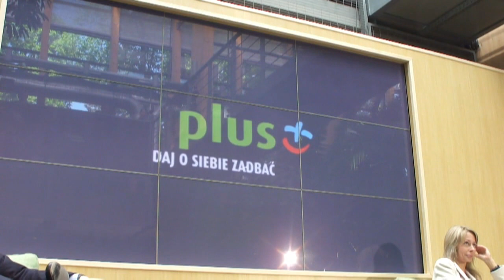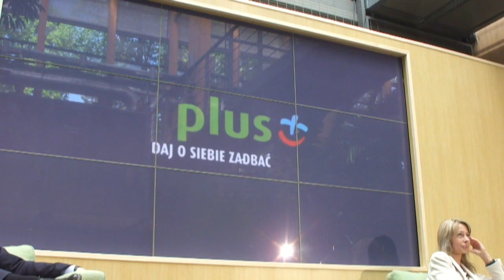Plus - monobranding - konferencja prasowa - 11.05.2011 - CZĘŚĆ III z III